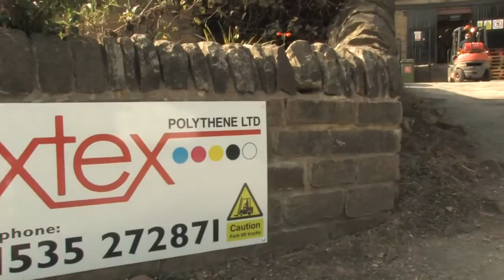Take a tour of a polythene factory.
Have you ever wondered how polythene is molded and transformed into bags and packaging?

Have you ever seen raw polythene or ethylene?

This video will give you a guided tour of the Xtex factory in Wilsden where they make plastic packaging.

Transcript:

Hello and welcome to our video tour of Xtex.

Xtex polythene and our sister company BGM Plastics are leading UK manufacturer of all type of polythene packaging.

Located in Yorkshire we produce products from these, to this.

We're able to fulfill orders from a few to hundreds of thousands.

Have you ever wondered how a polythene bag is made well at the end of the tour we will show you how raw materials like this, become this.

To produce our high-quality products will start the process with the polymer. This is a natural by-product of crude oil refining.

When the oil is put through the distillation process in order to extract fuels one of the products leftover ethylene and this would only be thrown away if it wasn't being used. The wonderful thing about this by-product is that it's properties allow us to turn it into a useful product, polythene.

We can convert it into whatever we need.

This is the first stage of the process when we melt the polymer and force it through an extruder. Here we control the many different sizes thickness and colours of the polythene we make. We have various sizes of extruder from this, to this.

Also said this stage that were able to introduce additives to modify the properties of the polythene. One example if this is a substance which can make polythene biodegradable.

This increases the natural decomposition properties without affecting the quality.

This modification helps to reduce the need for used polythene to be sent to landfill.

These days branding is important to a business.

By coming to us direct we are able not only to make what you want to your size specification but also printed with your design and deliver it straight to your door.

Our high-quality printer units are capable of printing up to six colors at high speeds. This makes Xtex very competitive on price without jeopardising our excellent print quality.

One of the ways we ensure a good quality product is through our registration control system, where every item that is printed passes through this camera and the print is displayed on this monitor this allows us to make any necessary adjustments.

As you can imagine we produce many different types of bespoke polythene packaging for our clients and it's these machines that allow us to produce the packaging that your business needs.

So if you need any of the following products or even something unique we can help you.

One other thing I'd like to point out is that as part of our recycling policy we throw nothing away. Every single
piece a polythene we make gets used, even these scrap pieces will be reused.

So if you have a requirement for polythene packaging or would like to find out more about Xtex: Then call us we're happy to help.